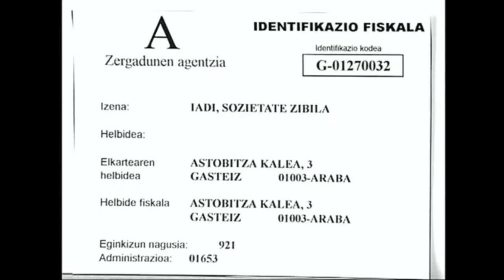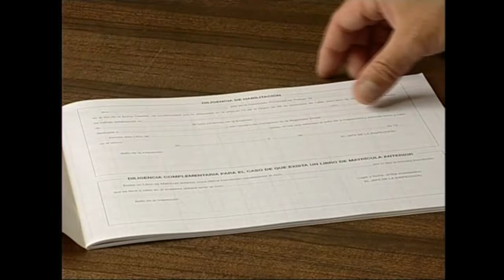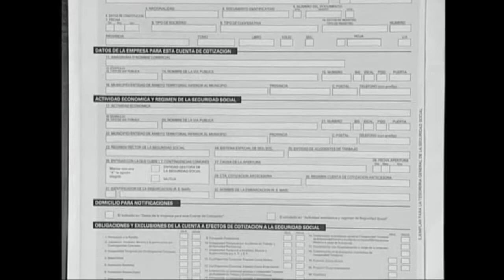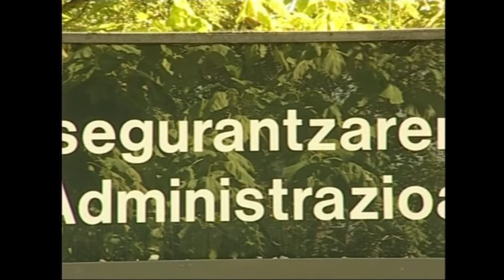ENPRESAREN MUNDUA -06- Gizarte segurantza: Bazkidetzea